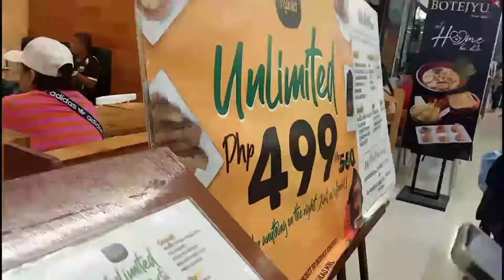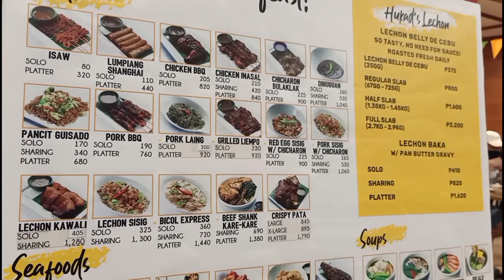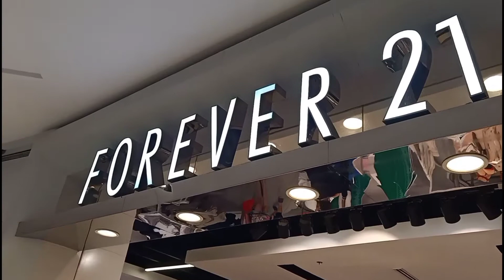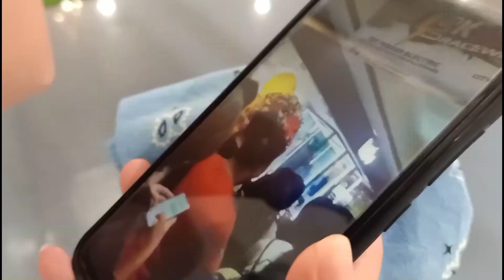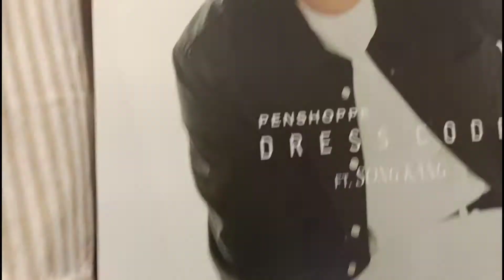Shopping Budol on my Sister's Birthday| CA Vlogs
Heyow Chumsss!!!

We celebrated my sister's birthday last weekend and this is what happened🤭

ONLINE OPPORTUNITIES

Online Opportunity? Message me!
Charlot CA Ducay FB Account

My Business Page (Online Shopping)
Digital Wise Purchase

Art Design Website
(Home Posters and Art Wall Designs)

EDITOR'S PICK PHILIPPINES
Best deals, promos and discounts from different market places, ALL IN ONE PLACE!

DHGate (Global)
Visit the world's leading online marketplace where you can find products in all categories in their lowest prices!